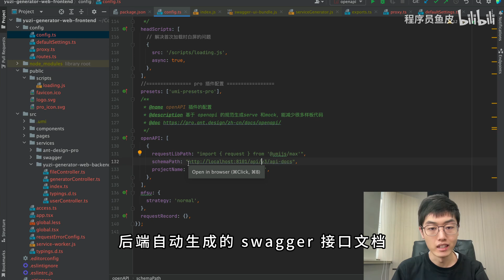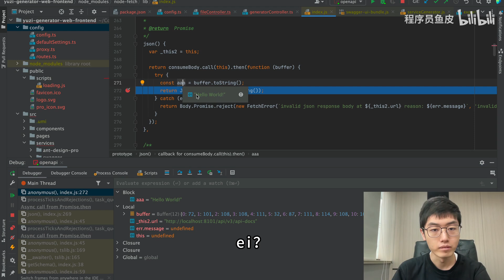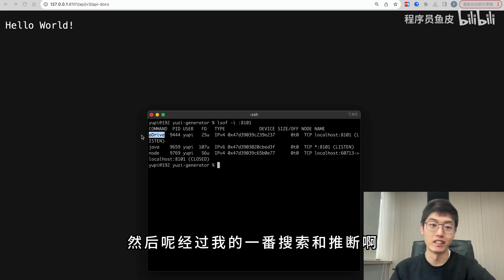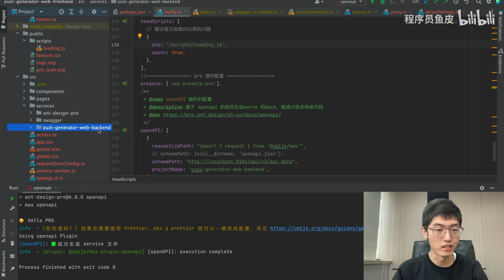这么离谱的Bug，咋就让我撞上了呢？！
程序员这辈子第一次碰到这么离谱的 Bug，老倒霉蛋了。给大家分享一下，希望大家不要遇到。